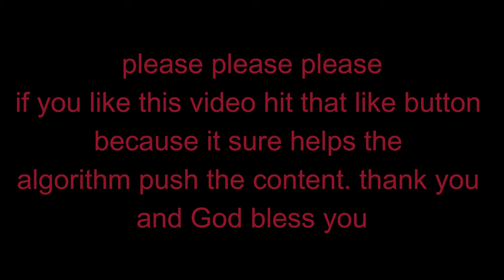THE EYE IN THE SKY!!! Splinter Cell Blacklist Part 16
Join us in this epic Splinter Cell Blacklist gameplay as we tackle the intense drone mission in part 16! Experience the action in stunning 4K 60fps and see what surprises this game has in store for us. Don't miss out on the stealthy fun and join us in this adventure!